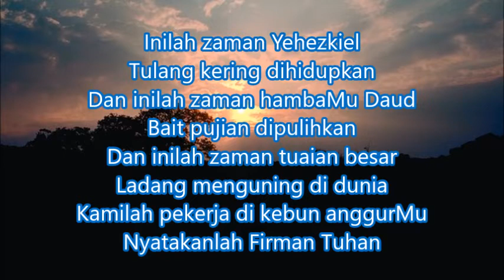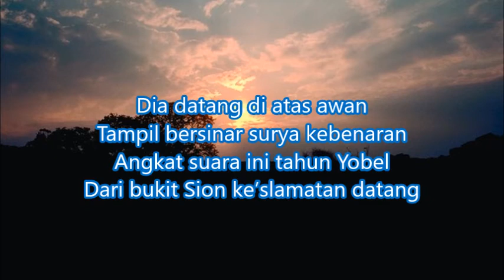Lagu Rohani dan Lirik - Inilah Zaman Elia (Lagu Rohani Kristen)